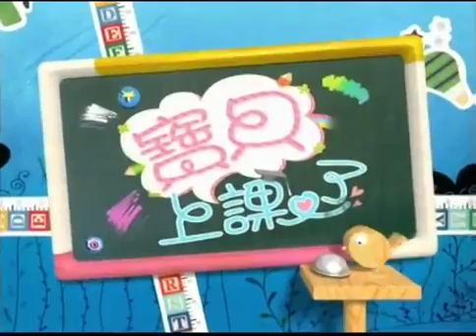20140302寶貝上課了90 Eagle(糖果禮盒)+洹琦(鄉村小屋掛飾)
20140302寶貝上課了90 Eagle-糖果禮盒洹琦-鄉村小屋掛飾主持人懿德.